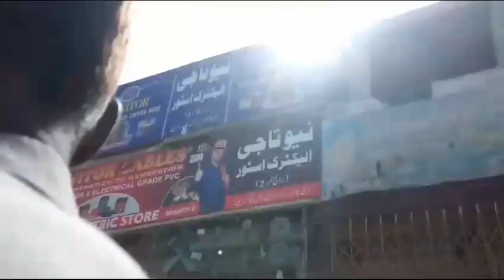Solar Plate la ka agay